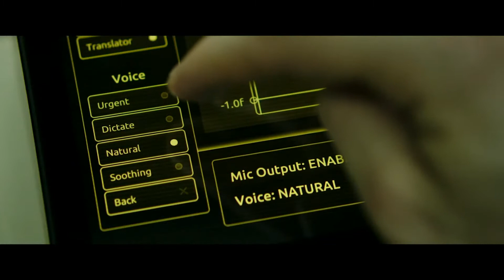EL ESCAPE y VIVIENDO CON EL ENEMIGO